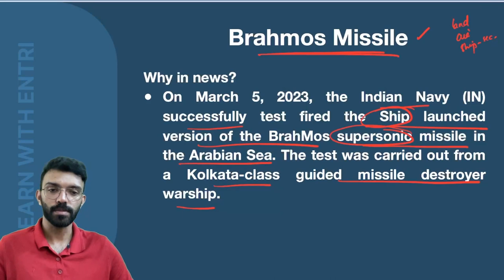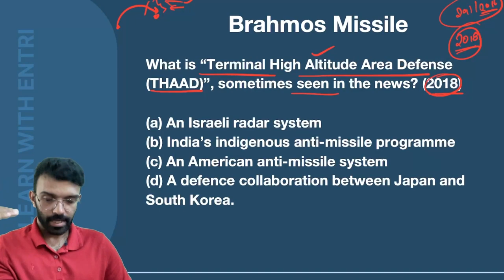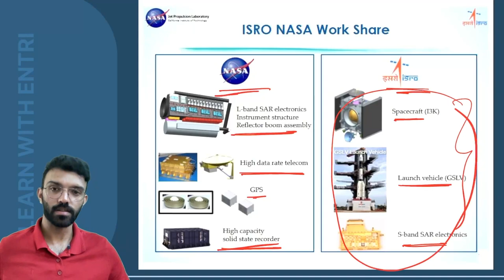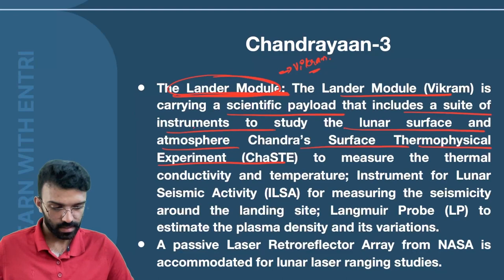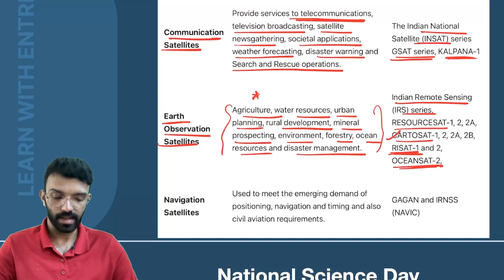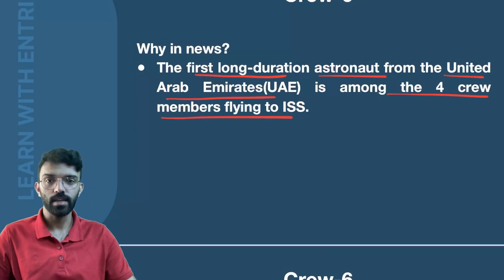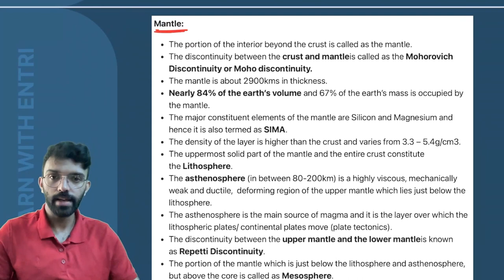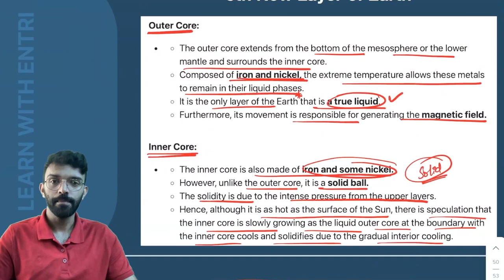March 2023 | Monthly CA Part 1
Please find the monthly current affairs compilation part 1 of March 2023. All current affairs topics relevant for civil service prelims 2024 and KAS exam will be covered in this series.

👉🏻 Please fill the form to get more details of our course
👉🏻Follow this link to join the ENTRI UPSC and KAS WhatsApp community